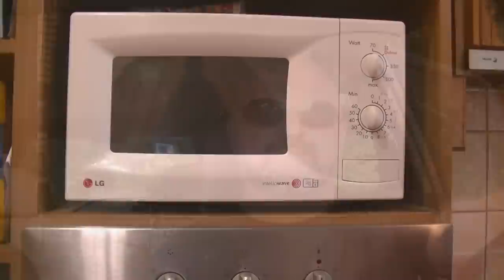470. Mikrohullámokkal forralt vízzel öntöztem a növényt 2 hétig (ez lett az eredménye)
A mikrohullámok káros hatásairól rengeteg tudományos cikk megjelent már, főleg a konyhai eszközök,  mint mikrohullámú sütő használatával kapcsolatban. Ezeket igyekszem cáfolni nem csak ebben a videóban, hanem egy korábbi előadásomban is, aminek a linkje a következő sorban található.